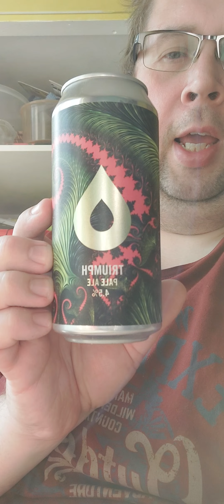Olut arvostelu pitkästä aikaa. Triumph Pale Ale Wales (United Kingdom)